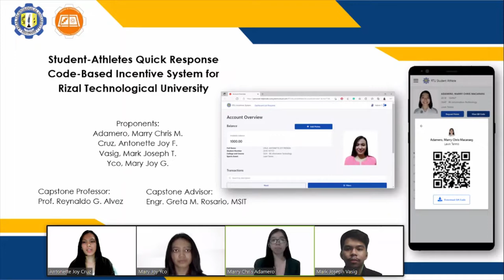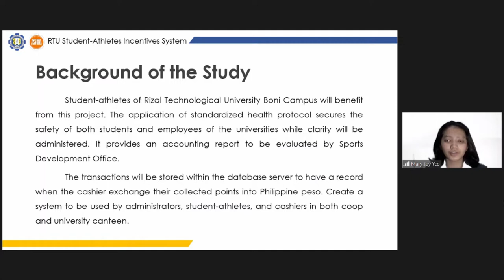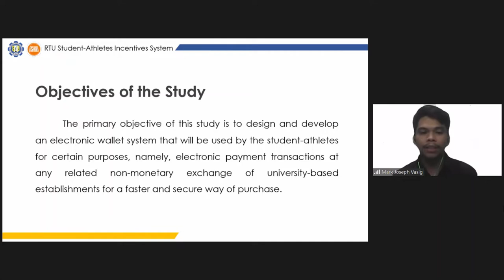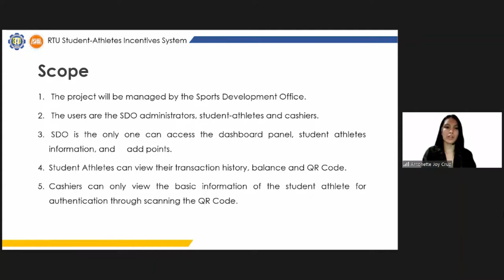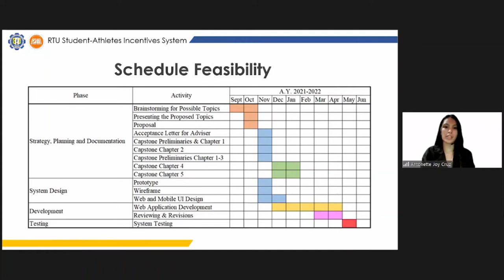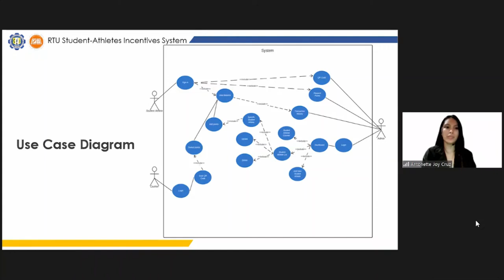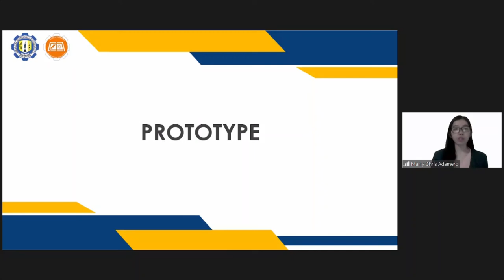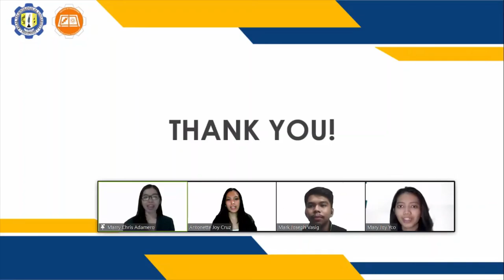Group 4 Capstone Video Presentation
Capstone Project and Research 1
STUDENT-ATHLETES QUICK RESPONSE CODE-BASED INCENTIVE SYSTEM FOR RIZAL TECHNOLOGICAL UNIVERSITY